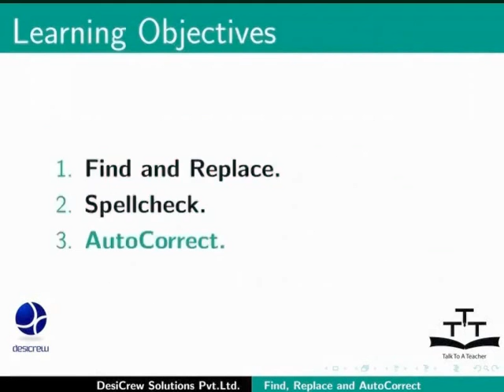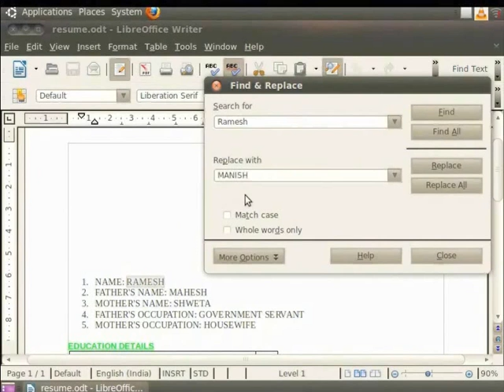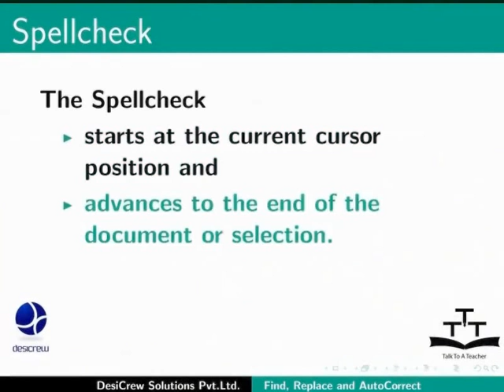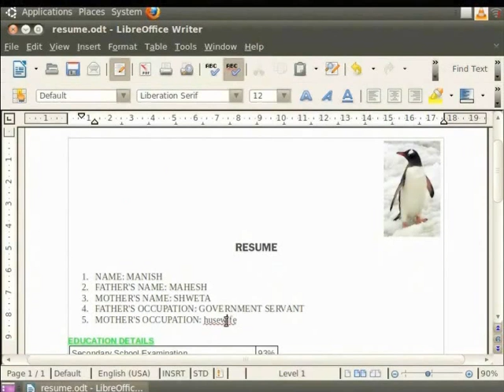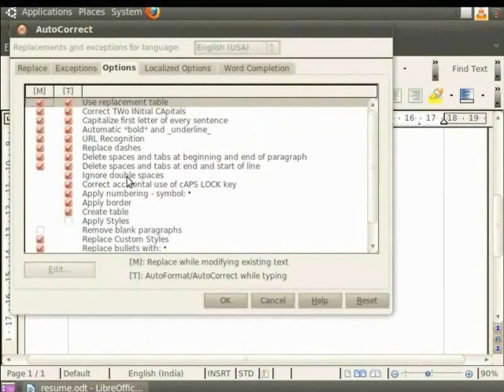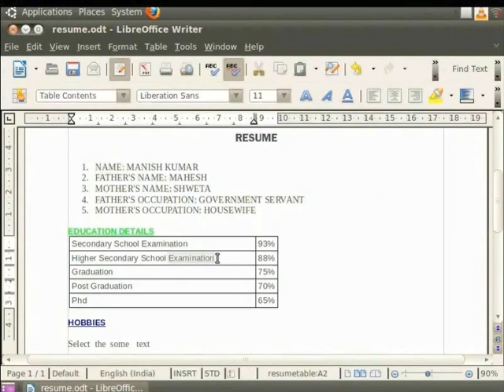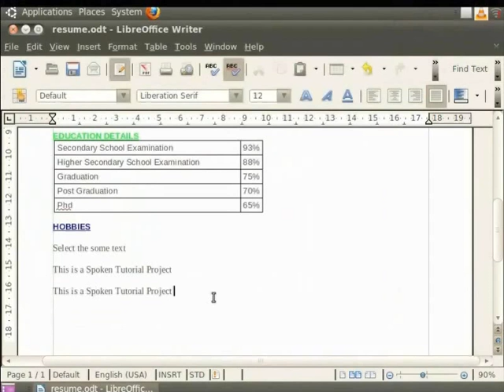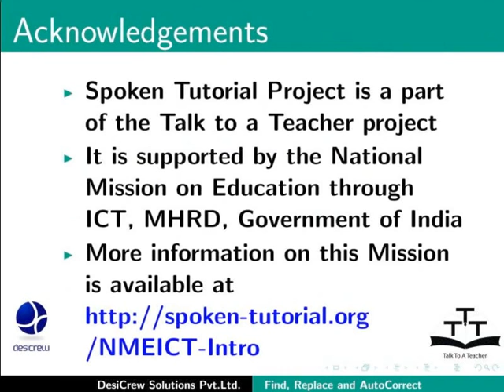Using search replace auto correct - Assamese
Using search replace to make document wide changes, auto correct feature to create text shortcuts
    Search replace for select text
    Auto-correct feature